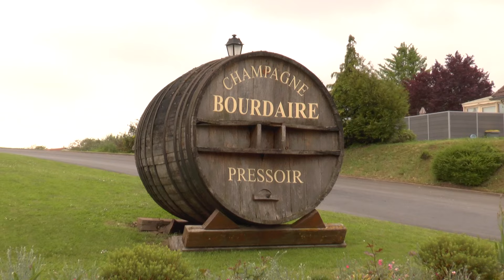Champagne BOURDAIRE GALLOIS